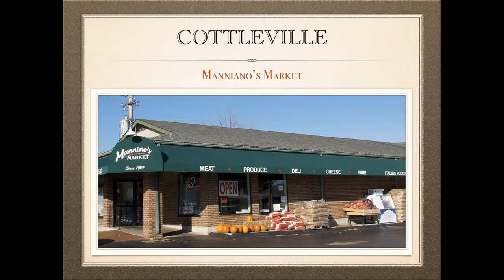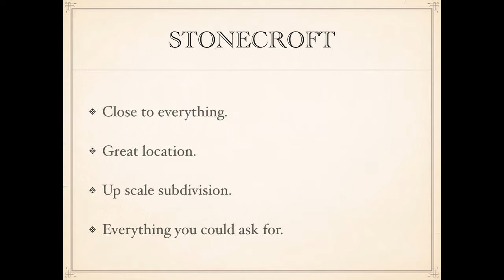3 bed 2 bath Cottleville real estate for sale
3 bed 2 bath Cottleville real estate for sale Call NORM The Name Everyone Knows for information about Cottleville Subdivision located on Kisker Road South of Page extension and North of Whitmore Country Club. Homes built by TR Hughes many custom amenities with 3 to 5 bedrooms all homes have 3 car garages. Ranch, 1.5 story and 2 story models ranging from 2,300 sq ft to over 4,000 sq ft many homes with pools and walk out lots.